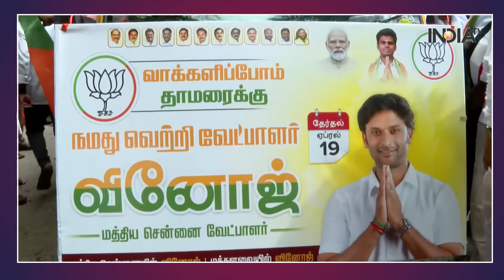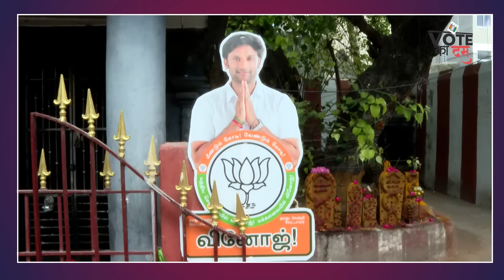Central Chennai Lok Sabha Seat का गणित? BJP के Vinoj P Selvam की Dayanidhi को चुनौती | Vote ka Dam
Lok Sabha Election 2024 | Central Chennai Lok Sabha Seat का क्या है गणित?
BJP की तरफ से Vinoj P Selvam मैदान में हैं। फिलहाल Dayanidhi Maran इस सीट से सांसद हैं।